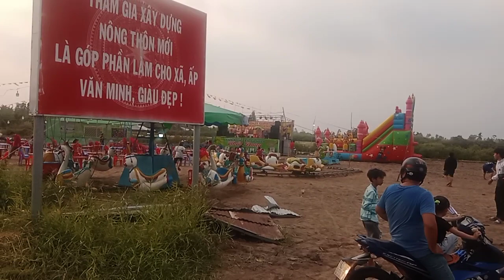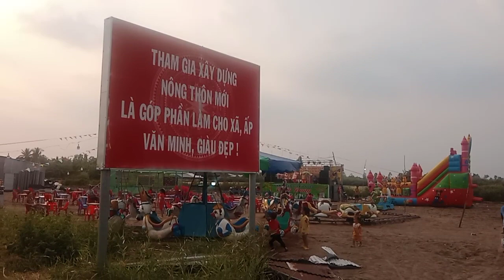Kite flying at the fairground - Freedom Youtube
- Vlog: Eating, challenging, survival, games, travel, charity.

- Subscribe, like, comment and share, help my channel grow strong and long, I promise to try to make many good and useful videos, not make people disappointed when watching, thank you very much.